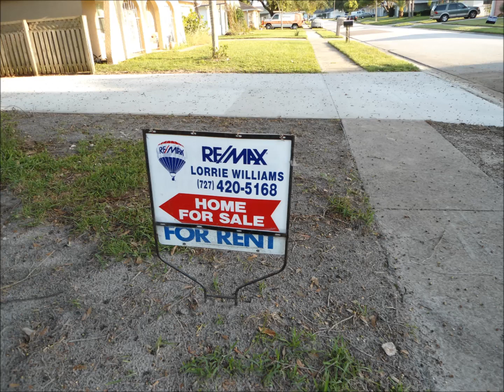Park Lake Estates Home for rent $775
Newly Painted in and out..Must see!